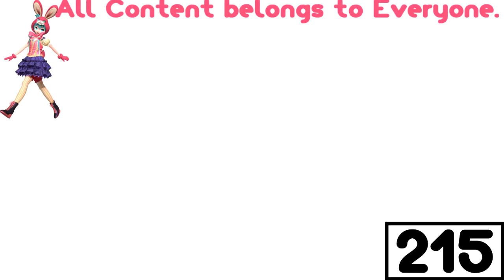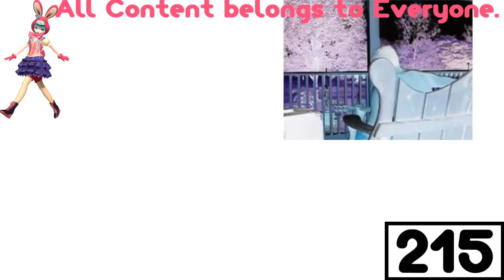(REQUESTED) Sparta Madhouse Zozey Edition Remix Quadparison In G Major